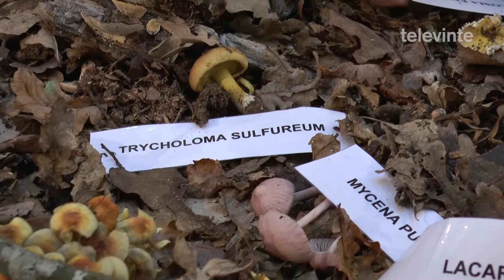Días de cogomelos na Casa da Xuventude